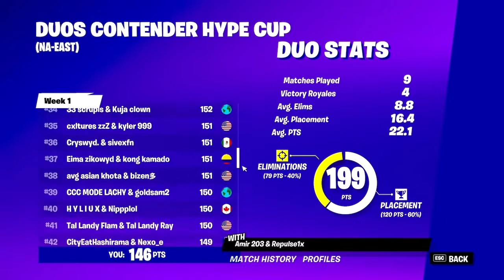73rd in duo contender cup